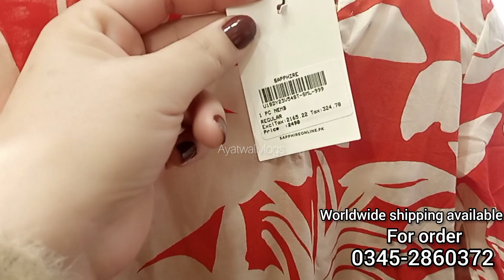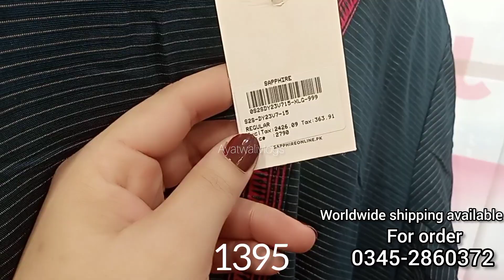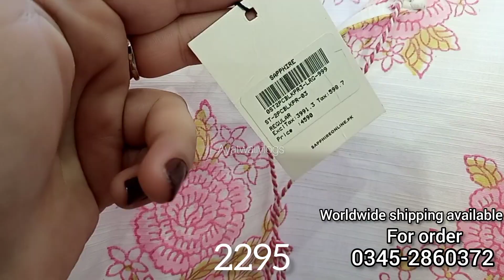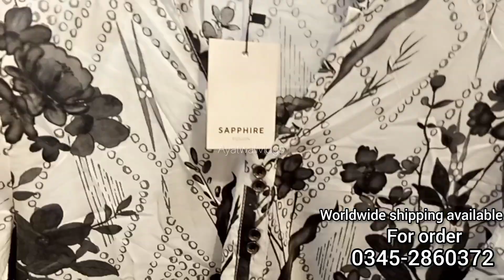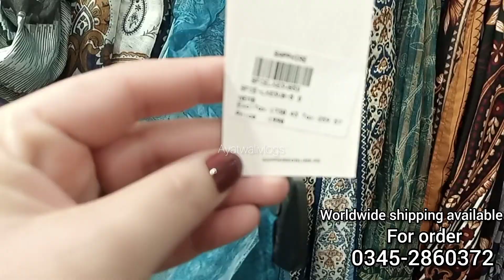Flat 50%OFF Sapphire sale today | winter pret sale 2024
Sapphire pret sale 50%OFF today